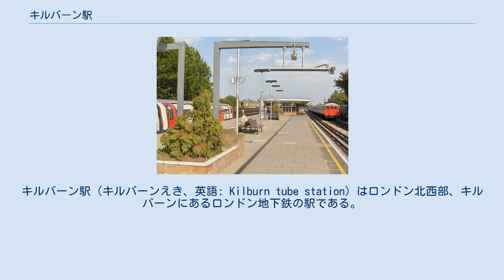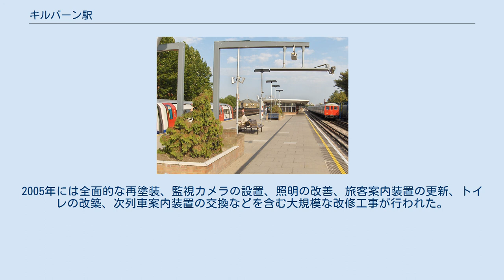キルバーン駅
キルバーン駅（キルバーンえき、英語: Kilburn tube station）はロンドン北西部、キルバーンにあるロンドン地下鉄の駅である。
当駅はジュビリー線ウィルズデン・グリーン駅とウエスト・ハムステッド駅の間にあり、トラベルカード・ゾーン2に属する。
メトロポリタン線の列車も当駅を経由するが、当駅には停車しない。
 キルバーン駅はA5幹線道路をキルバーン・ハイ・ロードとも呼ばれる終点付近でまたぐ高架橋の上にあり、クリックルウッド地区から約1マイル (1.6 km)南、ブロンズベリー駅から約200メートル (656 ft)北に位置する。
 ジュビリー線のホーム。
右遠方をメトロポリタン線の列車が通過している。
2006年9月撮影 当駅は、1879年11月24日にメトロポリタン鉄道が運営していたメトロポリタン・アンド・セント・ジョンズ・ウッド鉄道のキルバーン&ブロンズベリー駅として開業した。
1933年にメトロポリタン鉄道がロンドン旅客運輸公社に吸収された後、1939年11月20日にベーカールー線スタンモア支線に編入されるとともに駅自体にも大規模な改修が行われた。
 1950年9月25日にはキルバーン駅に改称されている。
2005年には全面的な再塗装、監視カメラの設置、照明の改善、旅客案内装置の更新、トイレの改築、次列車案内装置の交換などを含む大規模な改修工事が行われた。
 ロンドンバス16、32、189、316、632の各系統と、深夜バスN16が当駅に乗り入れる。